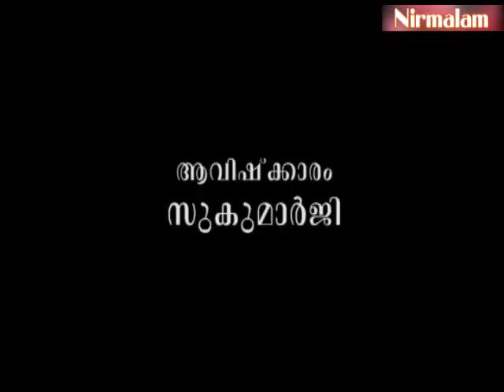വിവേകമില്ലാതെ നേടാവുന്നത്‌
ആമുഖം: അനന്തസമാധിയെ പുല്‍കിയ സംപൂജ്യ ആചാര്യസ്വാമികള്‍ ശ്രീ. നിര്‍മ്മലാനന്ദഗിരി മഹരാജ് ഗുരുകൃപയാല്‍ അനുവദിച്ചുതന്നിരുന്ന 'ശ്രീമദ് ഭഗവദ്ഗീത'യുടെ വ്യാഖ്യാനം  ഇരുന്നൂറ്റിയമ്പത്തിയാറാം ഭാഗം.